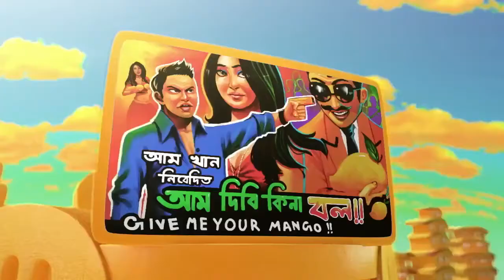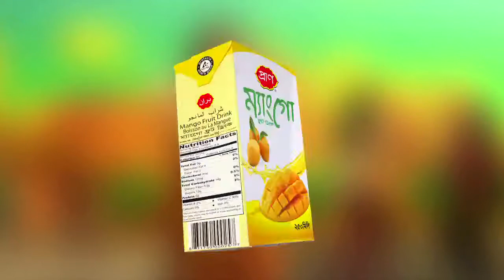Pran | "Aamloker Ticket" TV Commercial | 2014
Aamloker Ticket

Client: Pran
Brand: Pran Mango Fruit Drink
Agency: Sun Communications Ltd.

Creative Director: Tanvir Hossain
Copywriter: Anabil Shamal Rahman, Ishtiaque Masroor Tousif
Art Director: Sikder Tanvir Ahmed, n.zaman babu
Graphic Designer: Mohammad Murad
Account Supervisor: Shabab Din Shareq

Production House: Aida Motion
Director: Hassan Toufik Ankur
VFX: Ogniroth Studios
VFX Supervisor: Zubuyer Kaolin
Lead CG Artist: Maruf Abdullah
Compositing: Farhad Chaudhury

Dhaka, Bangladesh.

With the credo of giving life to great ideas, we are here to provide insightful solutions to the needs of our clientele. In Sun Communications, We are a cohesive team of creative individuals, with years of industry experience as well as the exuberance of youth, striving to take your brand towards success, together.